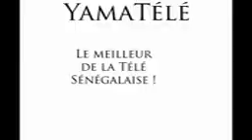Kaddu Diin Ji du 27 décembre 2013 reçoit Oustaz Galaye Ndiaye